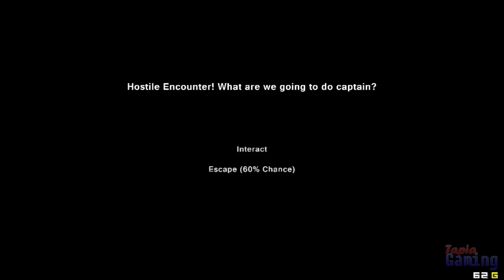REINICIANDOLO TODO U_U | PIXEL PIRACY | Tapia Gaming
»apóyame dejando tu sensualismo LIKE  y compartiendo el vídeo«
CANAL DE VLOGS
»Algunas de las canciones que uso:
 --»Martin Tungevaag - The Goat House (K-391 Remix)
 --»Virtual Riot - Idols
 --»Knife Party - Fire Hive (Tristam Remix)
 --»Tristam - Jawn
 --»Tristam - The Vortex
NO TE PIERDAS NINGUN VIDEO DESCARGA LA APP AHORA
Gameplyas: